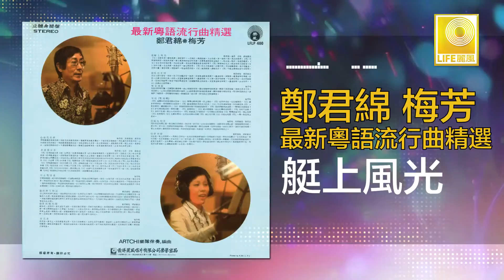鄭君綿 梅芳 Zheng Jun Mian Mei Fang - 艇上風光 Ting Shang Feng Guang (Original Music Audio)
鄭君綿是60年代香港著名的鬼馬歌王，他能演能唱，最讓人難忘的歌曲“香港靚女多” 與他合唱的梅芬是最好的拍檔。